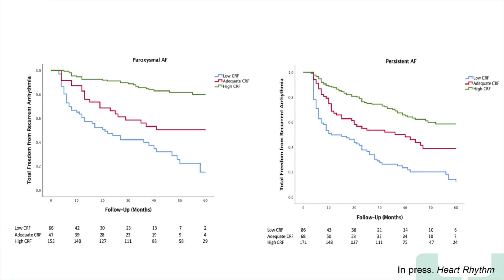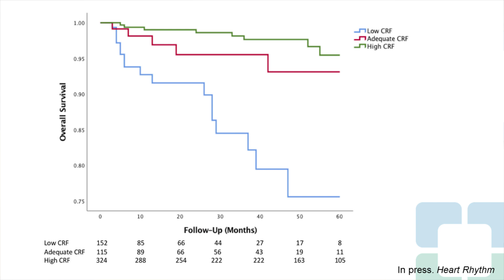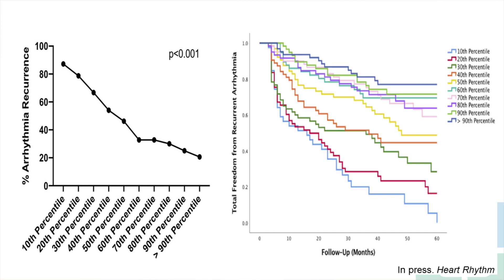Higher Cardiorespiratory Fitness Linked to Better Outcomes Following Atrial Fibrillation Ablation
Level of baseline cardiopulmonary fitness strongly correlates with outcomes of atrial fibrillation ablation. Those that are more fit are more likely to maintain long term sinus rhythm, come off antiarrhythmic medications and have improved mortality. This study reinforces the impact that cardiovascular risk factors such as weight, blood pressure, diabetes, sleep apnea - and now cardiovascular fitness has on atrial fibrillation management.

Oussama Wazni, MD, Section Head Electrophysiology and Pacing discusses this exciting paper with lead author Eoin Donnellan, MD and Wael A. Jaber, MD